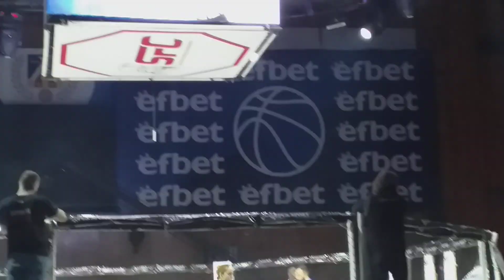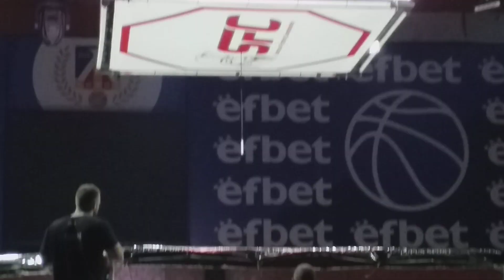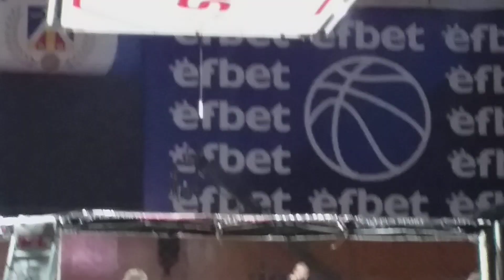Суад Салимова срещу Албена Ситнилска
Набиращата все по-голяма популярност и една от най-успешните българки в бойните спортове Албена Ситнилска дебютира по възможно най-добрия начин на сцената на галавечерта SFC 7 Avatars. Българката надви безапелационно със съдийско решение представителката на знаменития клуб Mike's Gym от Азербайджан Суад Салимова. За българката това бе първи професионален двубой по правилата на К1 в категория до 55 кг.